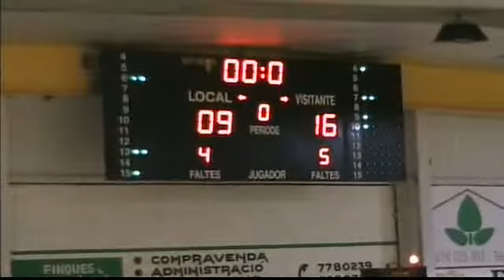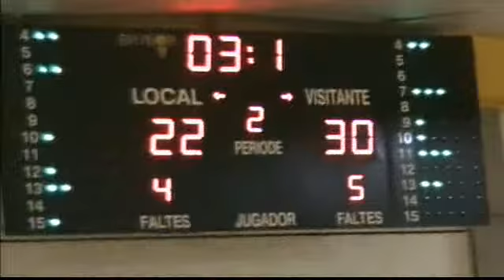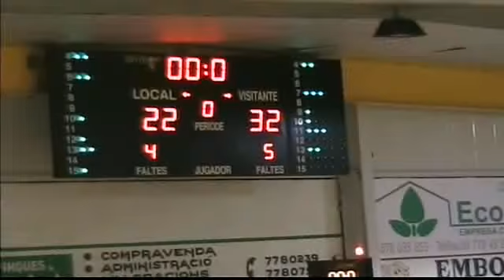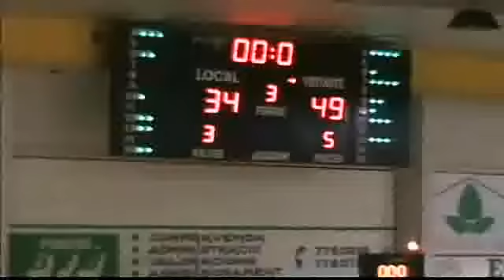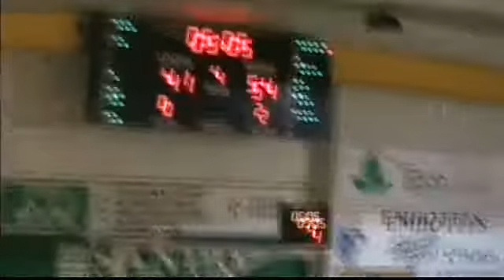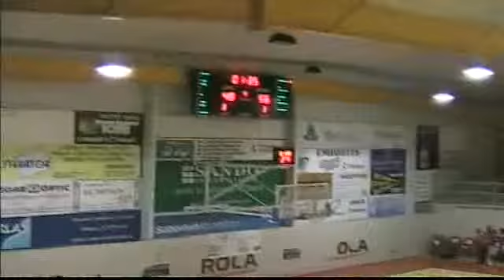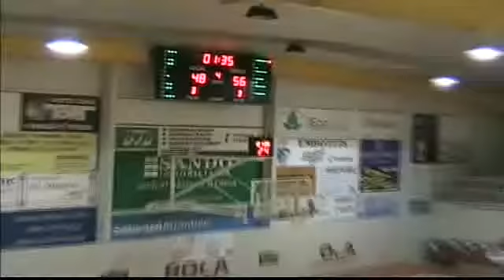L.F. C.B. OLESA,52 - PALACIO DE CONGRESOS DE IBIZA,61 (22/01/2011 0:00:00)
L.F. C.B. OLESA,52 - PALACIO DE CONGRESOS DE IBIZA,61 (22/01/2011 0:00:00)